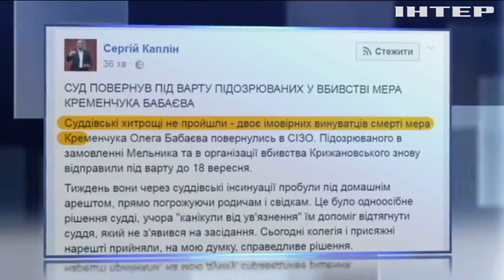Подозреваемых в убийстве мэра Кременчуга вернули в СИЗО